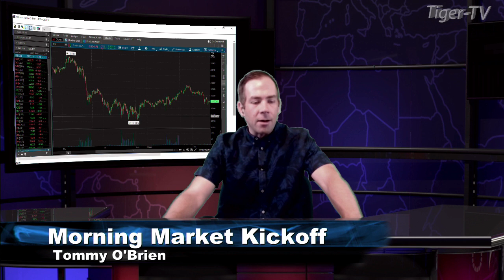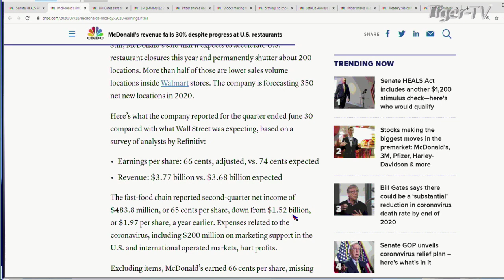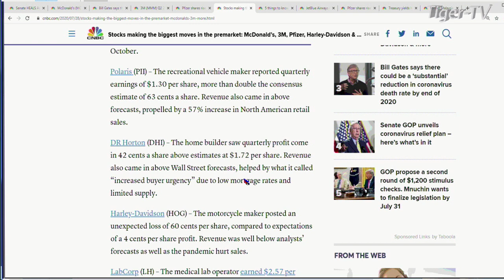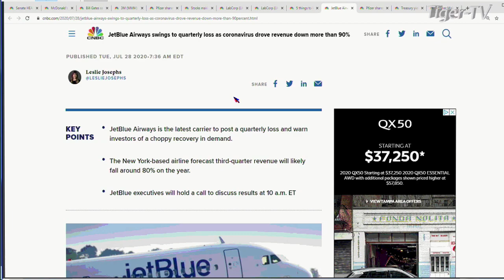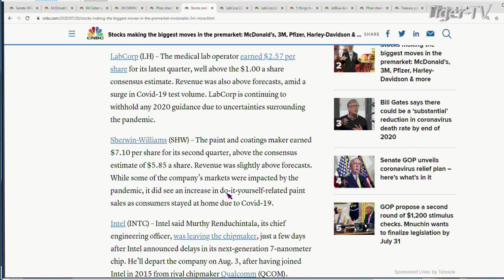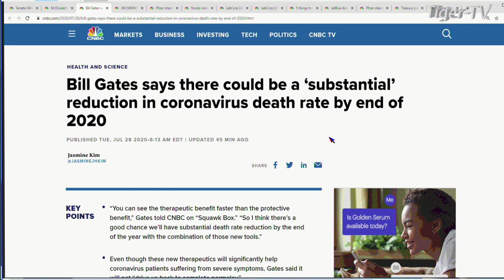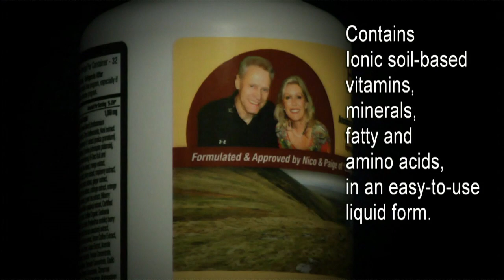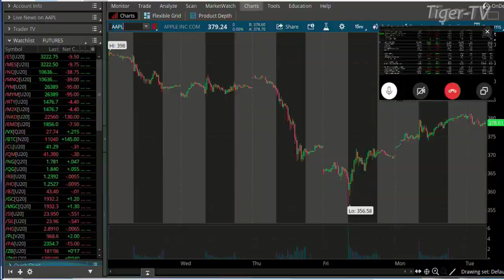July 28th, Morning Market Kickoff with Tommy O'Brien - 2020